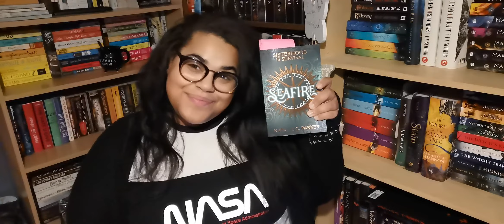Random Word Generator Picks What I Read